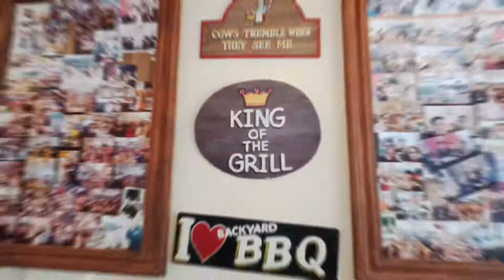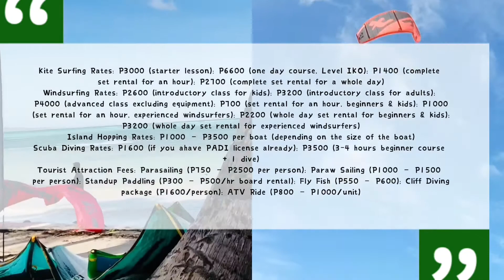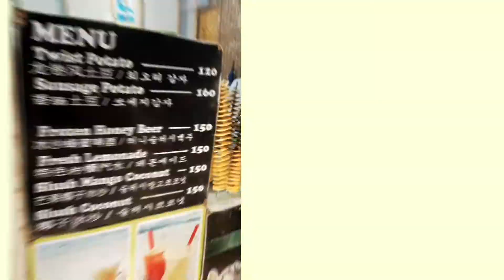BORACAY 2020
this video was shot on February 28 2020

boracay boracayisland boracay2020 . thats it 💁🏻‍♂️